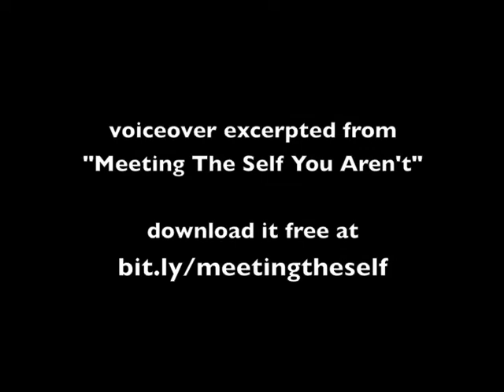Live Painting Time-Lapse by Michael Garfield - "Sacred Activism"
Links to full transcript & music/voiceover downloads below...

All of the media in this video was composed, produced, and performed by Michael Garfield under a Creative Commons Attribution-Noncommercial-ShareAlike License and can be downloaded and shared accordingly. (For more information on what the license allows, - I highly recommend these licenses for the publication of your own creative work.)

While all of this is available for free, I do of course love your contributions...money and publicity are easier to transfer via internet than food or physical affection, but I'm open to receiving whatever you have to give.  :)

Narration - excerpted from "Meeting The Self You Aren't"

Artwork - timelapse video of "Stun Flower"

LASTLY, I'm doing everything I can to take this new "cyber-acoustic" guitar project to everyone who would enjoy it.  If you're a music fan and want to help me out, read this note and drop me a line: